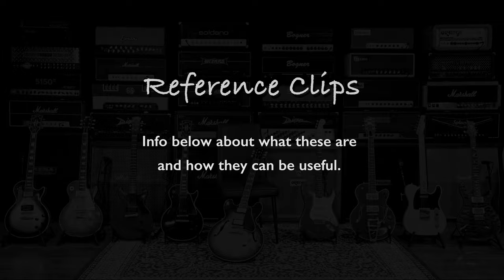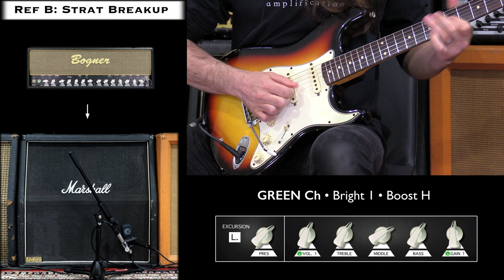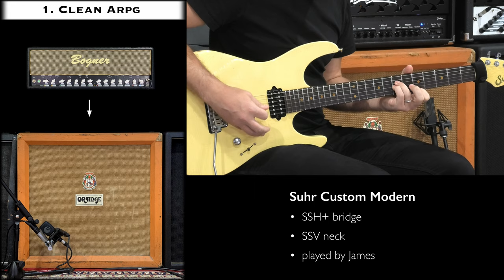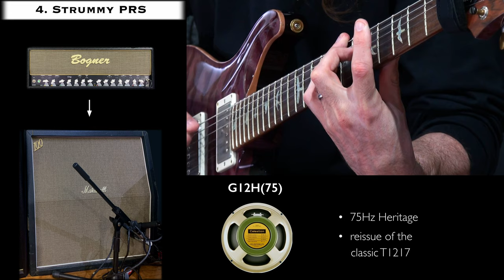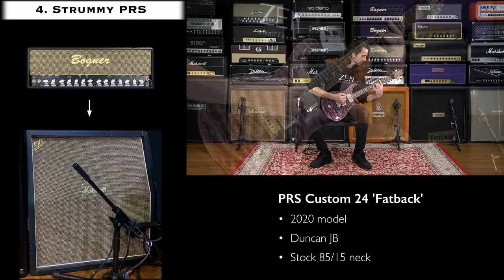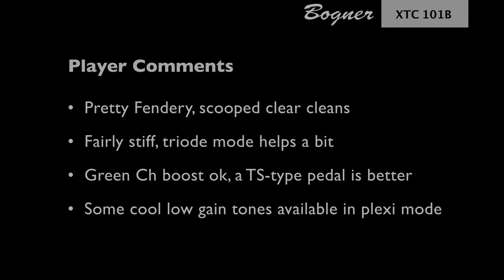Bogner Ecstasy 101B : Part 2⚡️ ZEN Amp Vault Ep21 ⚡️ Clean Tones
🗂 Chapters:
00:00 - Start
00:31 - Ref A: Sweet Tele
01:14 - Ref B: Strat Breakup

RAW CLIPS
02:16 - 1. Clean Arpg
03:00 - 2. Clean LP
03:50 - 3. Lonely Strat
04:43 - 4. Strummy PRS
05:25 - 5. Chimey Tele
06:08 - 6. Bluesy Strat
06:25 - Player Comments

🎤 Analogue Recording Gear:
• 4x12 cabs close mic'd with a Shure SM57 / Sennheiser E906